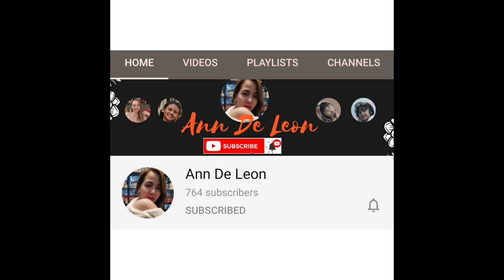The Amazing Street Dancers at Ximending Youth Shopping District, Taiwan | Travel Vlog | Ann De Leon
This is the second time I went to Taiwan with my friends but this time, I'm with my High School BFFs (Karen Mae, Neanne, Mhel and Mon, Neanne's hubby). We watched The Amazing Street Dancers at Ximending Youth Shopping District in Taipei, Taiwan!

Ximending Youth Shopping District is one of the most popular destinations for tourists. The Ximending Pedestrian Area is the center of the district, and accessible from Exit 6 of Ximen Station. The area is very popular with tourists and Taipei youth. You'll see shopping centers and restaurants, as well as it hosts street performances and exhibitions, just like what you can see in this video.

It was a nostalgic night for all of us! We were former members of a Teatro way back our High School days so on that night, it's as if we were still in the year 1999, watching performances after our turn. It was truly a memorable night!

You can join me at my Livestream every Monday, Wednesday, Friday and Saturday (MWFS) at 7PM onwards. Games and raffles all night!

Click BELL ALL to receive notifications of our new videos!

As always, thank you for supporting our YouTube Channel!

God bless us all! ^_^v